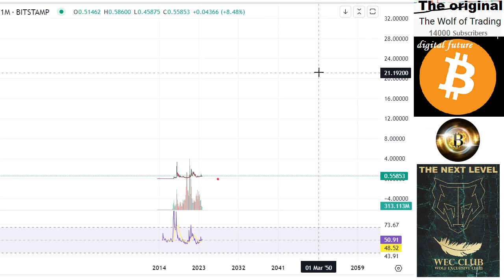XRP Price Prediction focus you to the 50 crypto analyzes, to make profit!